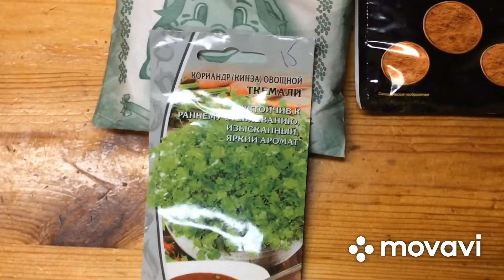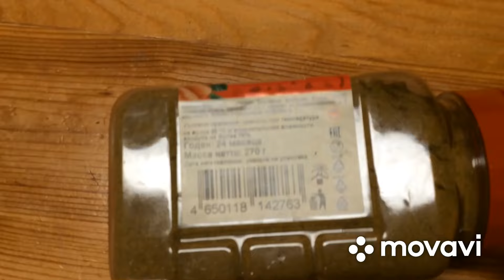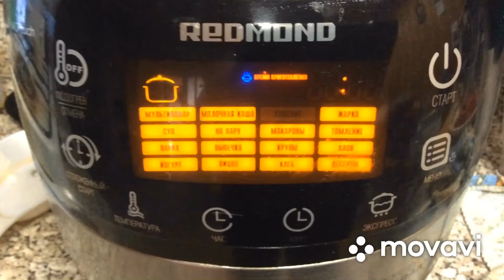Мон меню - Индийский гороховый суп. Очень оригинальный и вкусный!